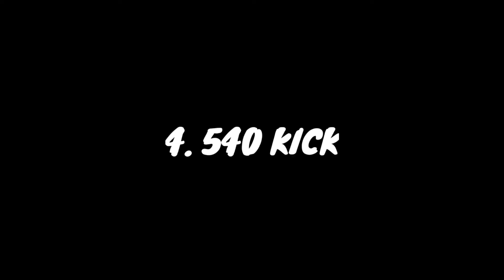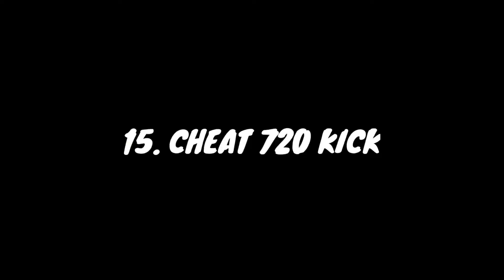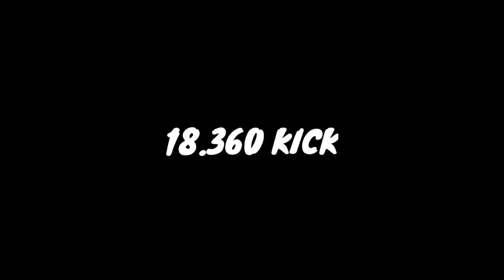Top 20 Cool Flips|| Anyone Can Learn || 30/09/2021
are support karte rehena

Karo mere channel ko or bell notification on Karolina